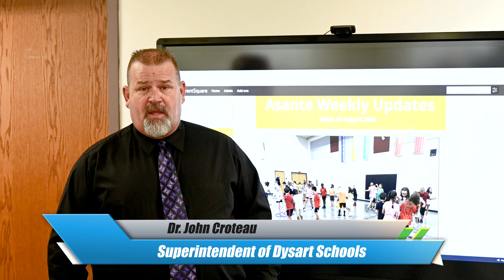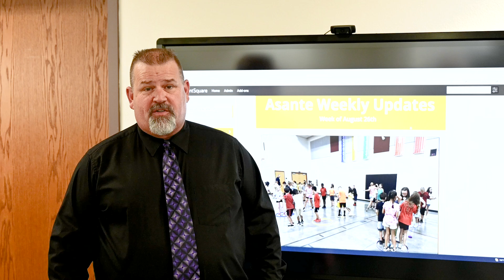Did You Know with Dr. Croteau - ParentSquare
Dr. John Croteau, Superintendent for Dysart Schools, shares more about ParentSquare, the recently adopted communication tool for parents, students, and staff in the district.